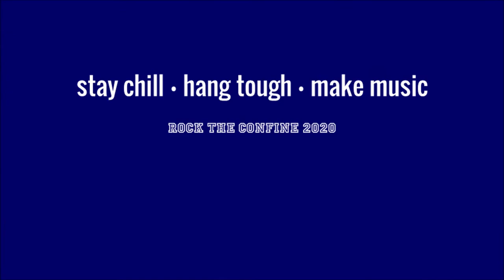Eden and the Funk Humans - Beat It (Michael Jackson)